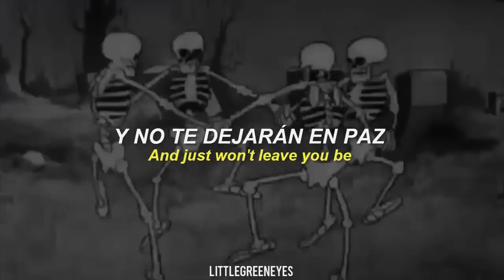Spooky Scary Skeletons (Lyrics & Sub. español) // Remix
*La traducción no es literal, algunas partes fueron ligeramente modificadas para darle más sentido a la oración*

Letra:
Shrieking skulls will shock your soul
Seal your doom tonight
Spooky scary skeletons
Speak with such a screech
You'll shake and shudder in surprise
When you hear these zombies shriek
We're so sorry skeletons
You're so misunderstood
You only want to socialize
But I don't think we should
Cause spooky scary skeletons
Shout startling shrilly screams
They'll sneak from their sarcophagus
And just won't leave you be